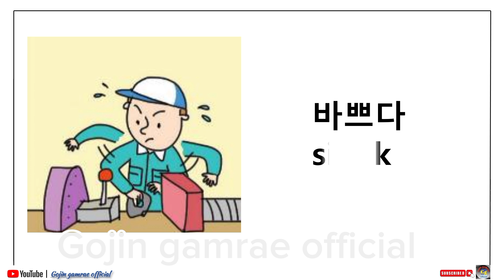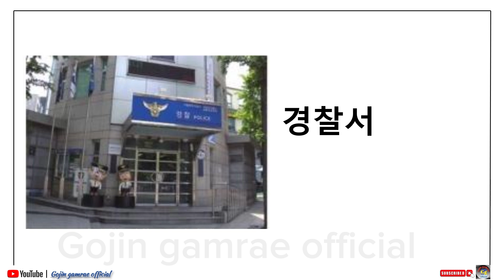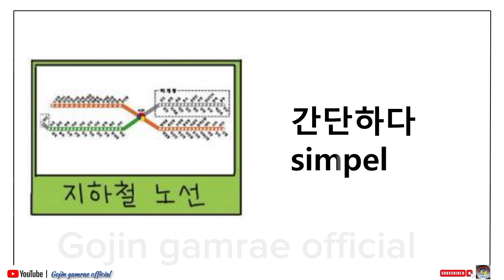Kosakata bergambar buku Textbook Eps topik BAB 13 ( Full audio korea dan indonesia )